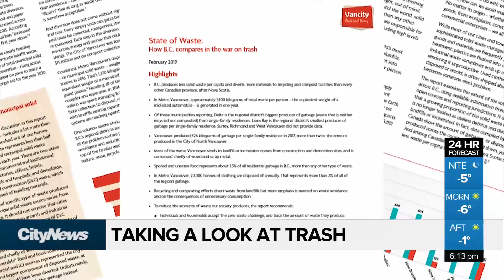Taking a look at trash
British Columbians are among the best recyclers in the country.
But David Zura tells us we’re still throwing away 1400kg of garbage each year which could put us on track to miss recycling targets in 2020.